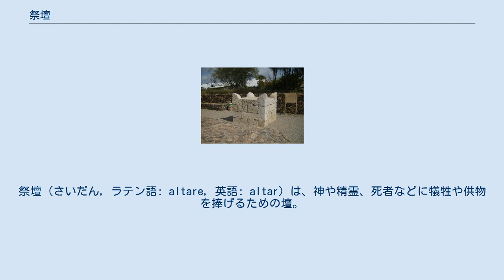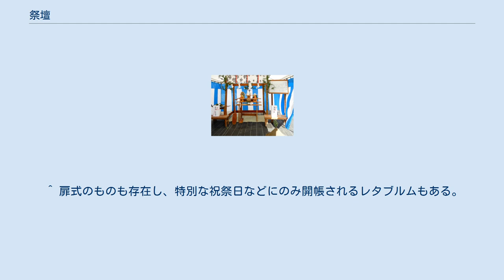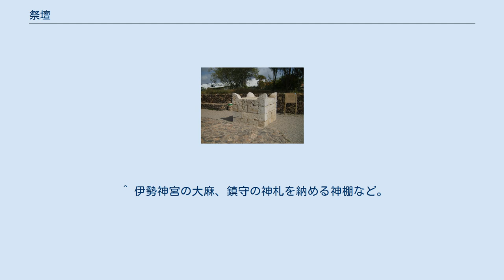祭壇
祭壇（さいだん, ラテン語: altare, 英語: altar）は、神や精霊、死者などに犠牲や供物を捧げるための壇。
 地鎮祭の祭壇(神道)。
地面にコモを敷き、木で棚を組み、周囲の四方に榊を立てて注連縄で結び、紙垂を垂らす。
 祭壇の形態は多様で、台や板状の自然石を用いたもの（石壇）、土を盛り上げて作ったもの（土壇）、石を積み上げて作ったもの（石積壇）、地面に獣の皮やコモを敷いたものなどがあり、はじめは自然物を使用・あるいは加工した形態のものが次第に神殿の建設など複雑な構造を持つものに変化していった。
構造の複雑化に伴い、使用する材料も多様化し大理石、金属などを用いたものや入念な装飾をもつものが現れるようになった。
 祭壇は各宗教によって異なり、大小さまざまであるが、最も大きなものは中国で天を祭った祭壇（天壇）である 。
 隅に角がある祭壇（ イスラエルのen:Tel Be'er Shevaにあるもの） ヘブライ語聖書によると祭壇は土で（『出エジプト記』20:24）あるいは石で（同 20:25）でつくられた。
祭壇は一般に目立つ場所につくられた。
ヘブライ語聖書に記録されている最初の祭壇はノアによるものである（『創世記』8:20）。
そしてヘブライ語聖書には、祭壇はアブラハムによって（『創世記』12:7、13:4、22:9）、アブラハムの息子イサクによって（『創世記』26:25）、ヤコブによって（『創世記』33:20、35:1-3）、そしてモーセによって（『出エジプト記』17:15）つくられたという記述が残っている。
 デンマーク・ロスキレ大聖堂の祭壇 キリスト教では聖堂内においてミサ聖祭の執行される台を一般に祭壇と呼称する。
キリストの事跡、「最後の晩餐」の食卓を模ったものとして古くから存在していた。
 材料は石と定められていたが、実際には木や金属も用いられた。
装飾としては前面に下げるアンテペンディウムがあり、祭壇の前面そのものに装飾が施される場合もある。
ミラノにあるサンタンブロージョ教会など、前面だけでなく側面も金や銀などの浮彫で飾られた絢爛な祭壇も存在する。
その他祭壇の上部に置かれるレタブルム、背後におかれるレトロアルタレなどがある。
 正教会の至聖所にある聖体礼儀が行われる祭壇は宝座と呼ばれる。
 一般的な日本の神棚 神道においては正月などの祭事に臨時に設置する歳棚などが起源とされ、常設されるようになったのは中世以降のことである。
神像を祭る場合は、神像を中心として屋根で覆ったり、厨子や乗輿を用いたりして祠を作る形態が一般的。
神を祭るために石を巡らしたり、積んだりして祭る場所としたもの（磐境）、神佑地に常盤木を立て神座としたもの（神籬）がある。
壇は設けない場合があるが、その場合も祭壇と呼称する。
 また、故人を祀る場合は神棚とは別に祖霊舎を設ける。
 仏教式の葬式用祭壇の例 仏教における祭壇の形態的には常設の祭壇として仏像を安置するための須弥壇、家庭内に設置する仏壇、仮設の祭壇として葬祭用の祭壇、四十九日まで設置される中陰壇、盆に設置される精霊棚（盆棚）などがある。
密教における大壇や護摩壇なども広義には祭壇ととることができる。
 ^ 『創世記』22:9、『エゼキエル書』6:3、『列王記』23:12, 16:4, 23:8 ^ 6世紀以降は使用を禁止されている。
 ^ 扉式のものも存在し、特別な祝祭日などにのみ開帳されるレタブルムもある。
 ^ 伊勢神宮の大麻、鎮守の神札を納める神棚など。